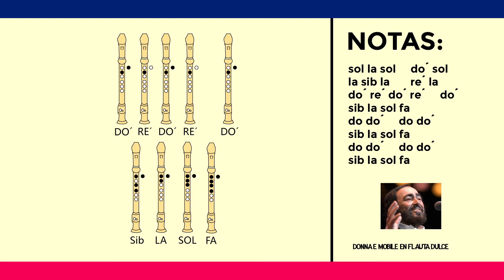🎯 Como Tocar LA DONNA E MOBILE en Flauta Dulce - TUTORIAL FACIL EXPLICADO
La Donna e mobile notas:
la la la         do´ sib sol
sol sol sol     sib la fa
la sol    fa fa mi
sol fa    re re do

sol la sol     do´ sol
la sib la       re´ la
do´ re´ do´ re´     do´
sib la sol fa
do do´     do do´

Hola Chicos, en este video verán como tocar la La Donna e mobile en flauta dulce con notas explicadas, tanto en tipo barroca como alemana.Y lo mas importante  con las notas explicadas de manera facil y sencilla.